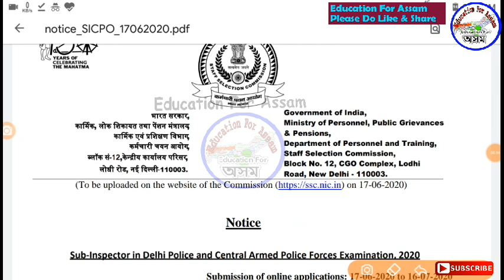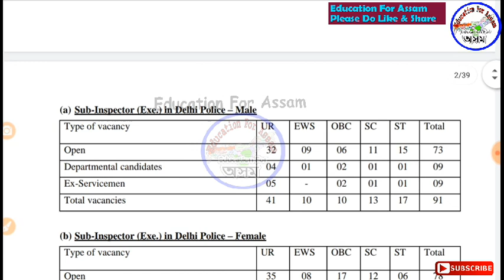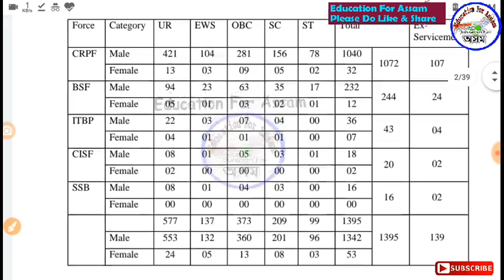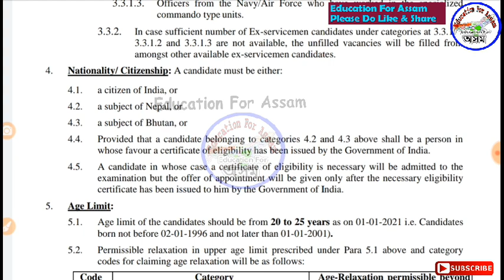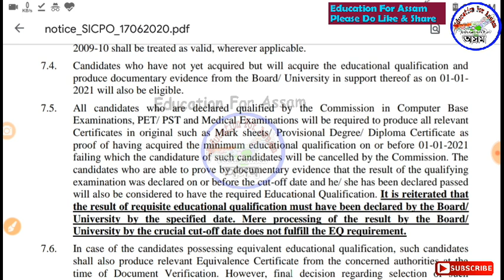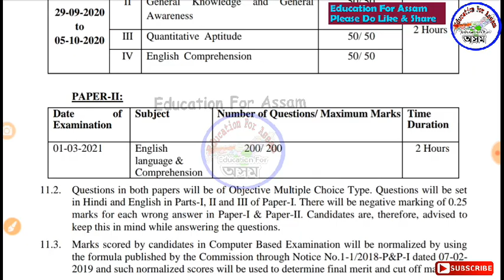SI ASI Recruitment 2020 for 1564 Post, Apply Online Now